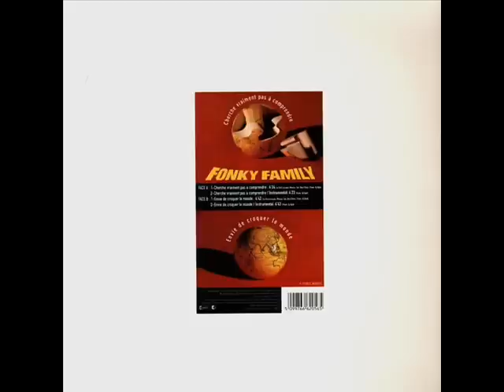Fonky Family - Cherche vraiment pas à comprendre